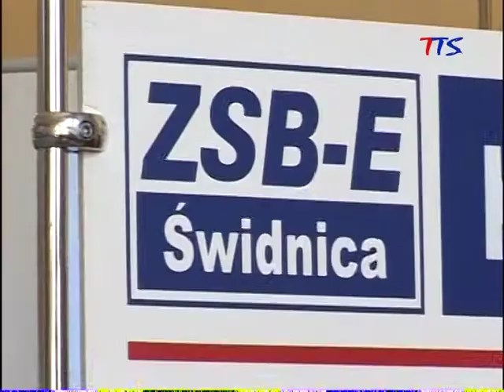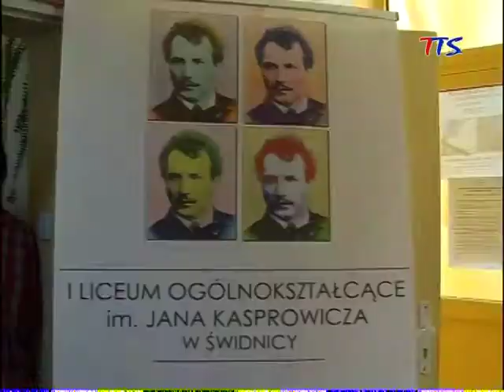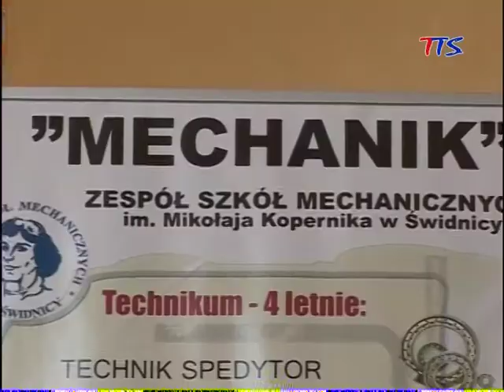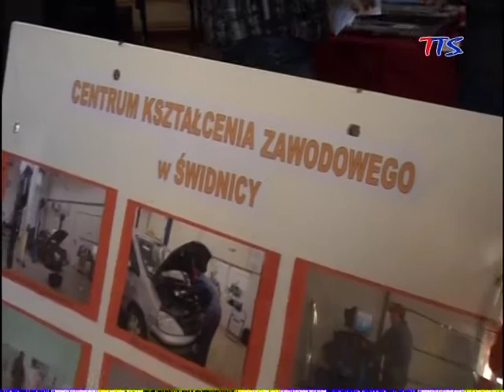Giełda edukacyjna w Lutomiii Dolnej